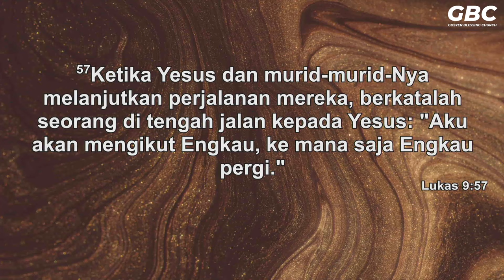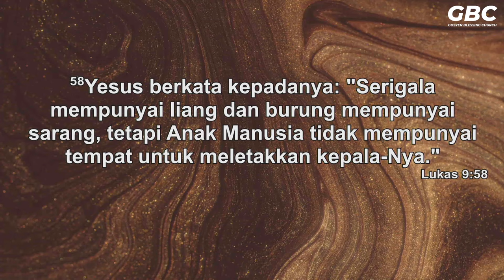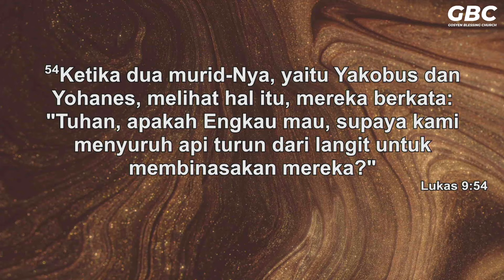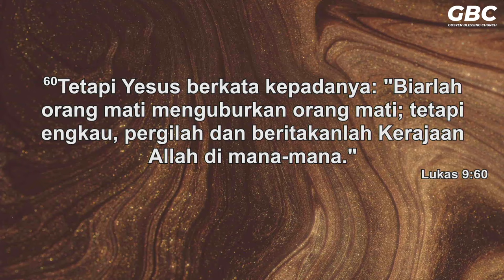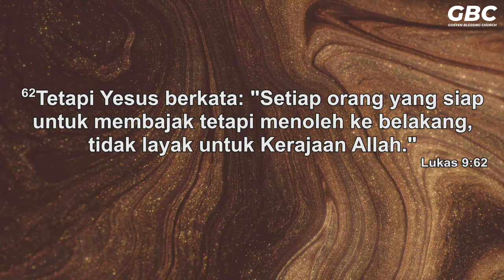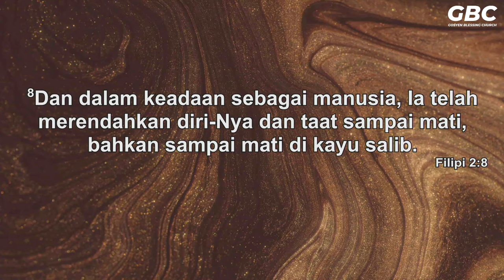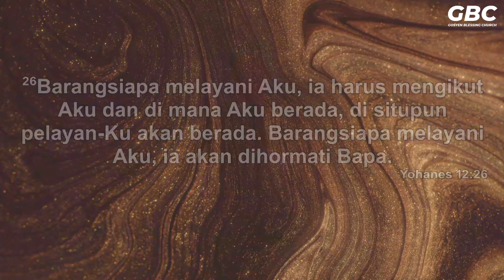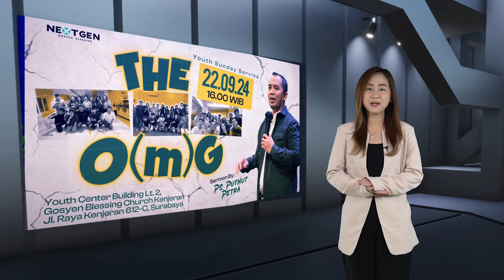Mezbah Pagi Pemulihan Pondok Daud GBC, 21 Sept 2024